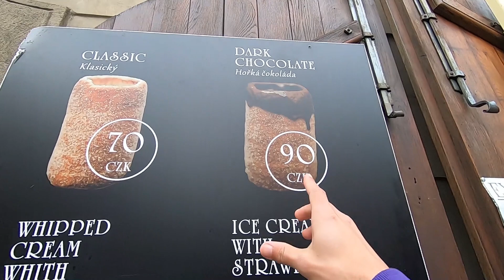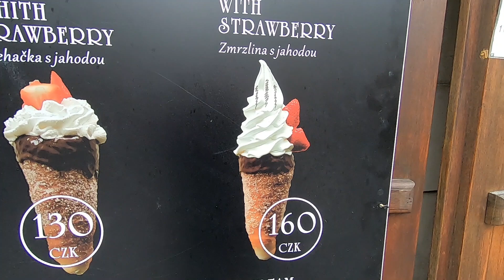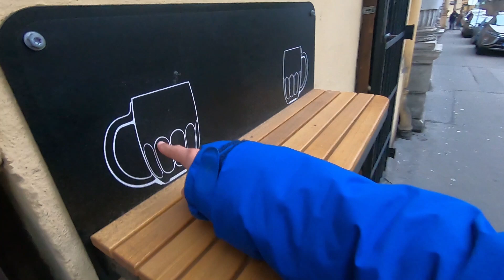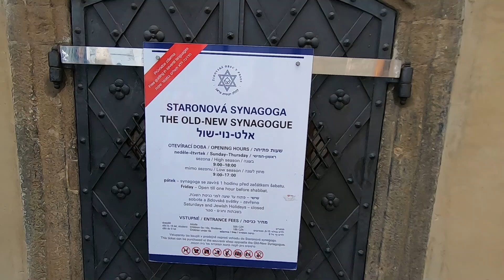EXPLORANDO A BELÍSSIMA CIDADE DE PRAGA (Roteiro de 3 dias, dicas e curiosidades)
Fala meus queridos! tudo bem com vocês? espero que sim! No vídeo de hoje, vamos visitamos uma das cidades mais lindas de toda a Europa, a capital da República Checa, a cidade de Praga. Praga é uma cidade secular e  de muita importância ao longo da História.
Use meu link para abrir sua conta internacional na WISE e ganhar benefícios. É o banco internacional com menores taxas de conversão e com mais de 50 moedas diferentes.
Mas, se ainda assim, quiser me ajudar um pouco mais a trazer conteúdo para vocês com minhas viagens, meu pix é: E desde já agradeço cada centavo de ajuda! 🥰🌏✈
Sobre mim: Meu nome é Edimar Junior, tenho 26 anos e sou formado em História. Sou natural de Belém do Pará, orgulho de ser da região amazônica do Brasil. Meu maior sonho é viajar pelo mundo. Tudo o que envolve viagem, a transformação e descoberta pessoal que isso nos proporciona. Comecei esse canal com o objetivo de mostrar um pouco das minhas experiências, mostrar os lugares que visito, contar a história deles e dar dicas para vocês. Muito obrigado quem está aqui comigo desde o começo e espero que nós juntos possamos ter muitas experiências por esse mundo.